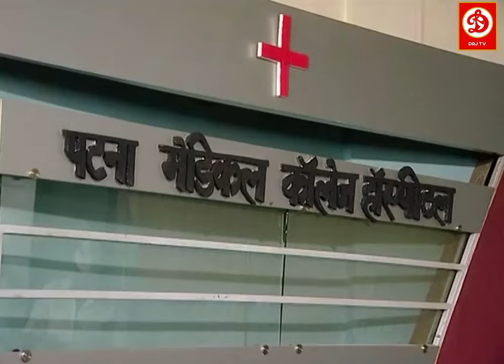अँखियों के झरोखों से ( Ankhiyon Ke Jharokhon Se ) EP# 21, 22 | Latest Popular Hindi Tv Serial